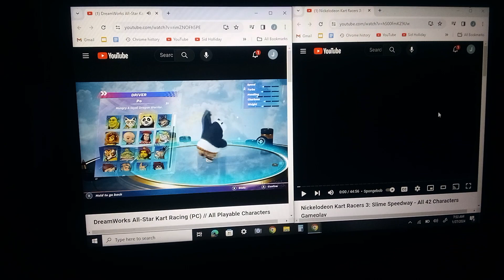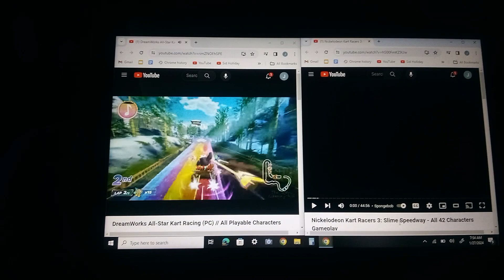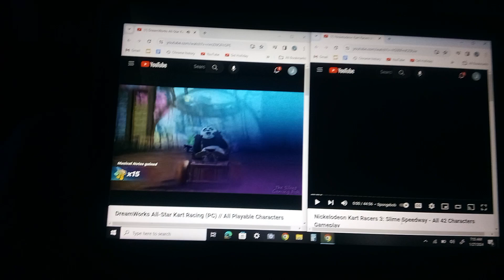GameMill Entertainment - Po vs. SpongeBob (DreamWorks & Nickelodeon)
DreamWorks All-Star Kart Racing
Nickelodeon Kart Racers 3 Slime Speedway